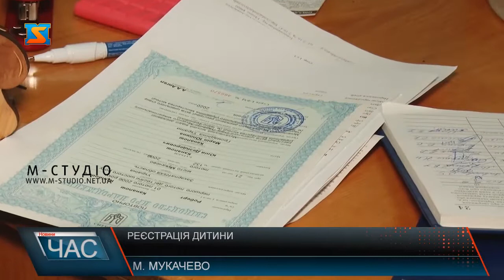Реєстрація дитини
Кількість багатодітних родин у Мукачеві за останній рік збільшилась, а от вік, у якому жінки народжують, коливається. Є і 14-річні породіллі, і жінки за сорок. Багато за рік було і породіль, у яких народились двійні. Розповіли про це у Мукачівському міському відділі ДРАЦ. Також нагадали майбутнім батькам про те, що реєстрацію дитини вони повинні здійснити протягом місця.